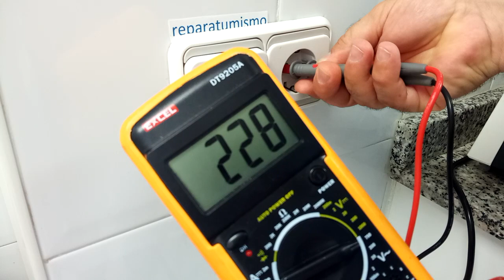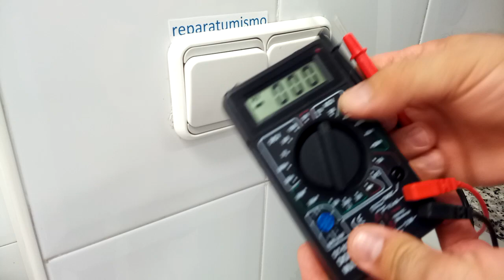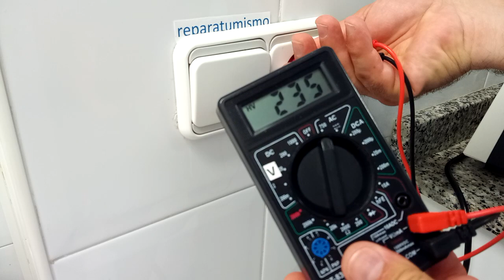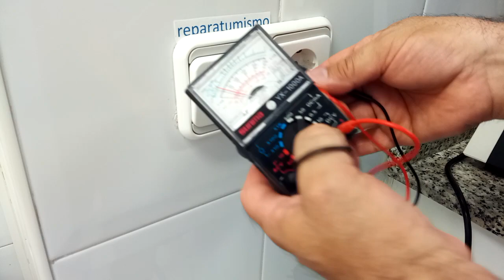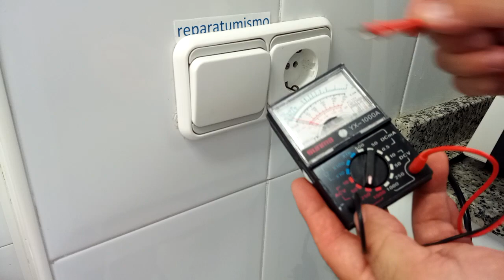¿PUEDO MEDIR CON UN POLIMETRO SIN CATEGORIA DE SEGURIDAD UNA TOMA DE ENCHUFE?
La respuesta es que SI, dedico este vídeo a una consulta que me habéis realizado en diversas ocasiones sobre si es necesario que ara medir una toma de enchufe el polímetro sea de CAT II o superior, no es necesario, pero si os vais a dedicar profesionalmente a la electricidad, es muy aconsejable, es mas para dedicarte profesionalmente utiliza herramientas de calidad, de marcas  de reconocida profesionalidad, ya que tu salud y tu medio de vida, dependen de tus herramientas.